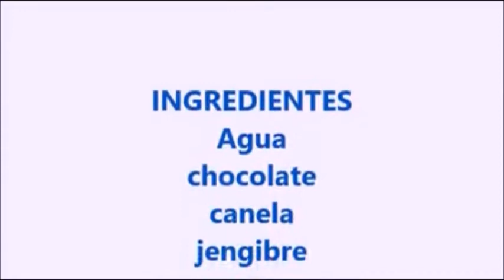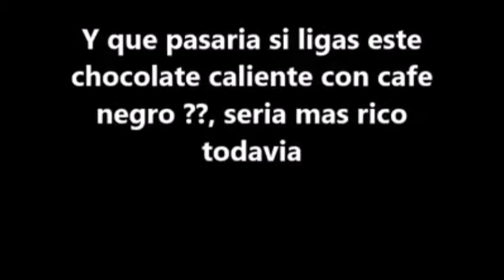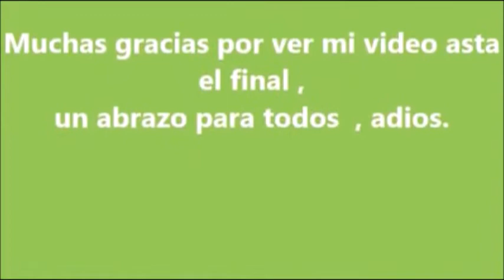Como hacer CHOCOLATE CALIENTE CON JENGIBRE ,saludable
CHOCOLATE CALIENTE , (OPCIONAL ACOMPAÑARLO CON CAFE) .
Ingredientes:
2 tablas de chocolate negro
1 trozo de jengibre
2 palo de canela
3 tazas de agua
mira el video para aprender como hacer este rico chocolate .es muy fácil y sabroso.

tengo una fanpage de facebook , mejor decir pagina de facebook, sigueme y mira mis videos

si me quieres donar algun dinerito te lo agradecere pues me ayuda a filmar mas videos,